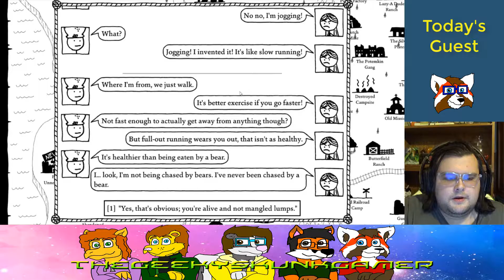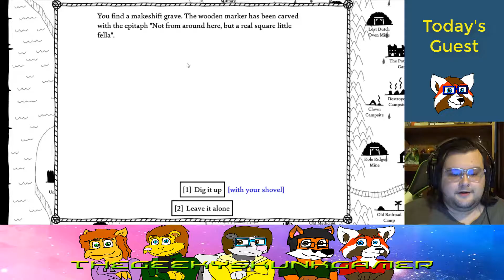STRANGEST FORT YET | West of Loathing Episode 32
These people have 99 problems, but at lest the Necromancer isn't one anymore!